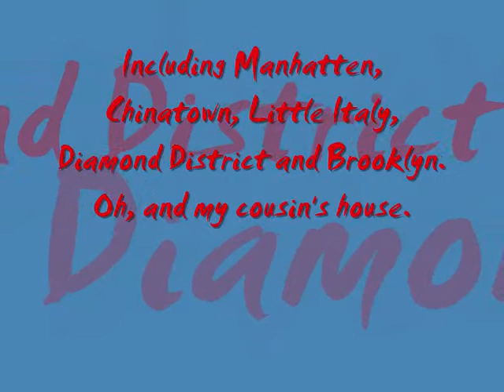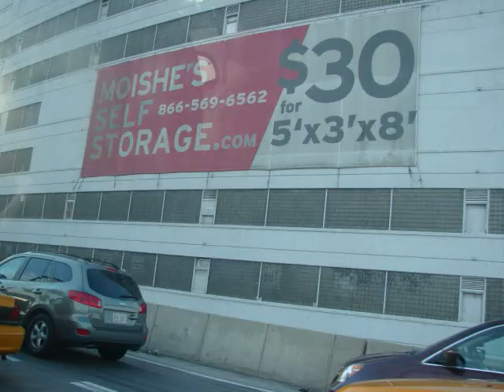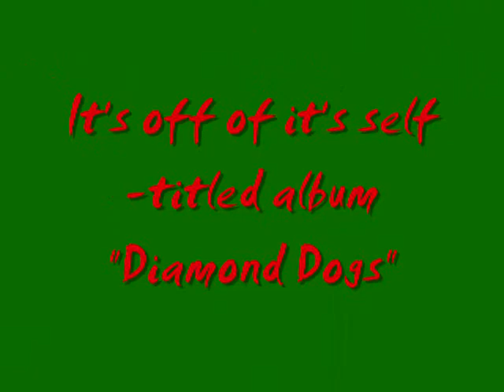New York Vacation (2010)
Lots of pictures taken from my New York City Vacation. Areas are disclosed in the video. Camera is also disclosed in the video. Song: David Bowie's Diamond Dogs